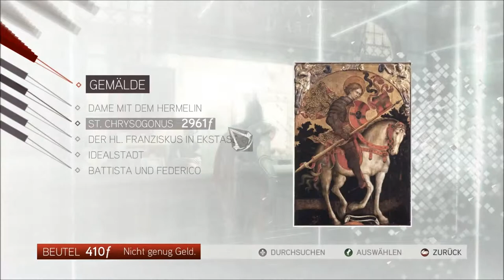Let's Play Assassin's Creed II #39 (Blind) [Deutsch|Full-HD]